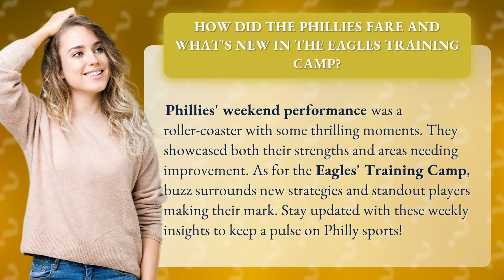How Did the Phillies Fare and What's New in the Eagles Training Camp?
Thrilling Phillies and Buzzworthy Eagles: Weekly Philly Sports Update • Thrilling Phillies and Buzzworthy Eagles • Get the latest updates on the roller-coaster performance of the Phillies and the buzz surrounding the Eagles' Training Camp.